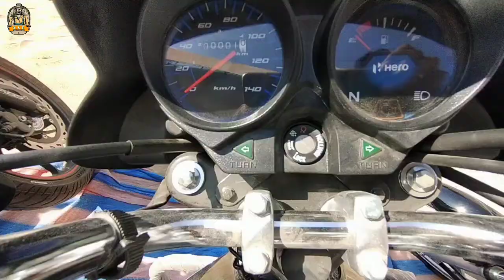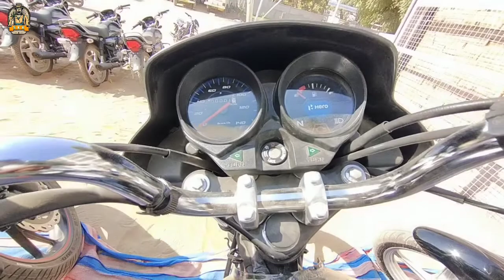Hero HF Deluxe BS6 Review In Hindi 2021 | Hero HF Deluxe BS6 Bike Price 2021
नमस्कार दोस्तों

___________( SHAKTI KISAN KING ) ________

➤ Your Topics :-